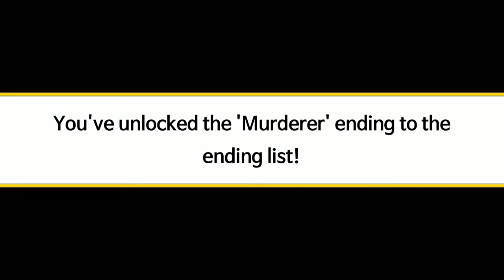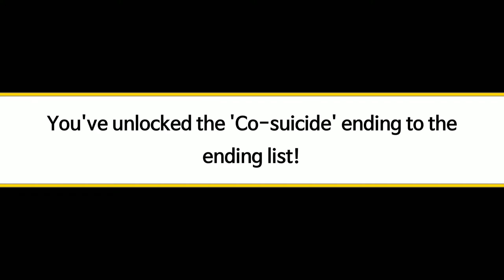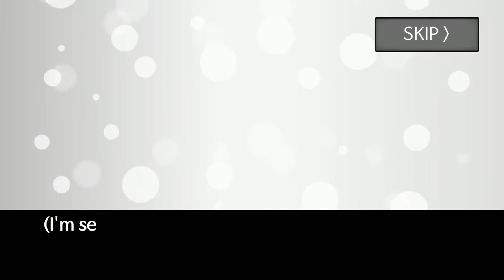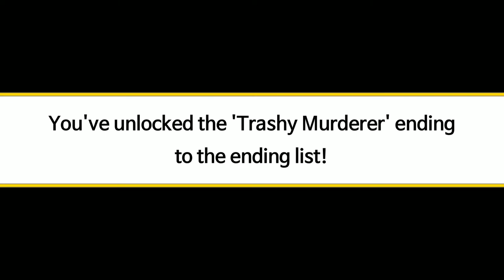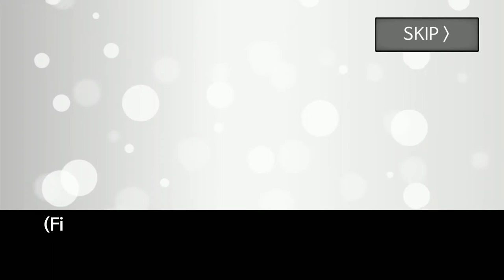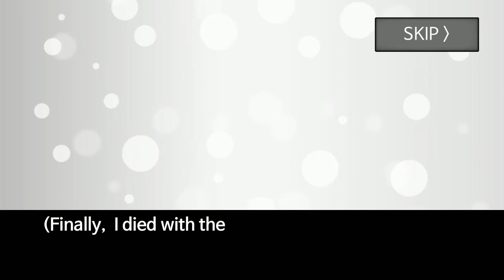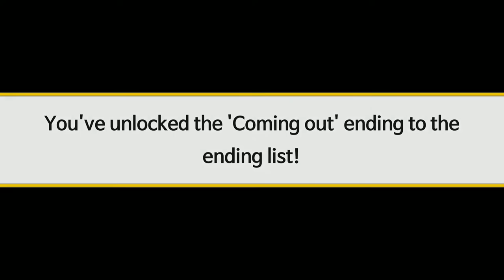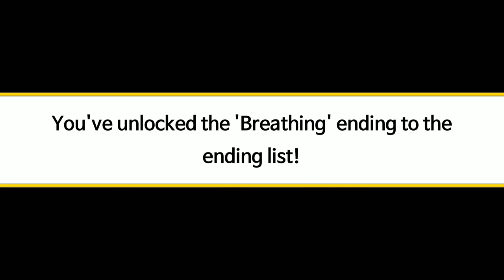Meteor 60 Seconds! (All endings) - FULL PLAY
No commentary gameplay of Meteor 60 Seconds! with all endings. Timestamp of all endings can be found below. What would you do if you only had 60 seconds left to live.

Would you:
- Kill and kiss people
- Destroy things like the car
- Explode the world yourself by using a nuclear bomb
- Explode the meteor and save the world
- Escape yourself with a rocket and live

Timestamps all endings:
02:23 Murderer Ending
04:43 Co-Suicide Ending
07:17 Meteor Explosion Ending
09:33 Hero Ending
11:58 Trashy murderer ending
14:15 Happy 60 seconds ending
17:57 Coming Out endin
20:29 Escape Alone
22:38 Breathing
24:29 Extra special ending

This game is also available to play on Android.

As small of a channel, every recommendation and share helps immensely.